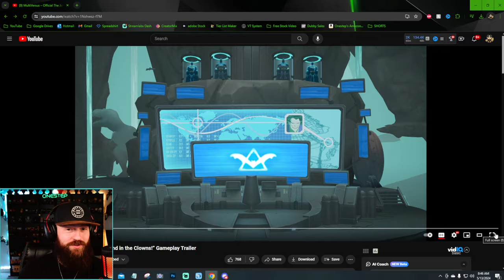THE JOKER Gameplay Trailer BREAKDOWN, SECRETS, TEASES, & MORE! | MultiVersus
THE JOKERS Gameplay Trailer is FULL of SECRETS, TEASES,  and so much more! Here we show off and discuss all the things we found and all the teases for future content that might come to MULTIVERSUS. What things did YOU notice and what are YOU excited for? Let me know!